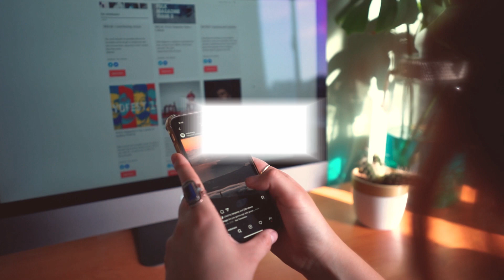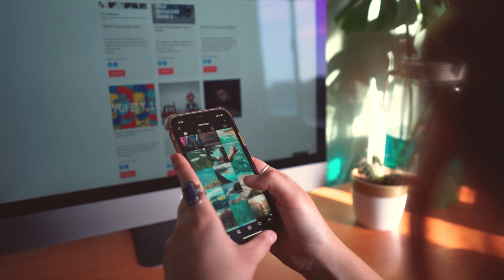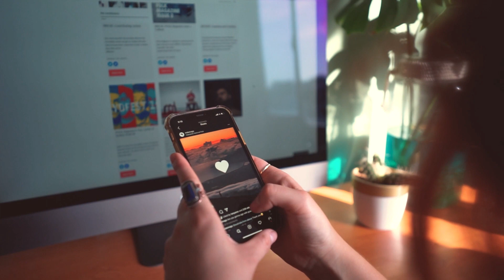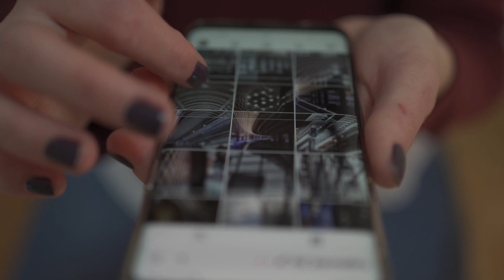Flipkart Upcoming Sale 2023 | [COMPLETE DETAILS WITH OFFERS]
Flipkart Upcoming Sale 2022 List

Flipkart Upcoming Sale 2022 This video will show you everything you need to know about So If You want to know about Flipkart Upcoming Sale 2022 then so watch this video till the End.

Recent Videos

upcoming sale on Flipkart
Flipkart next sale date
Flipkart next big sale
Flipkart upcoming sale date
Flipkart new year sale 2023
upcoming Flipkart great Indian sale
Flipkart's next sale offer
Flipkart's upcoming big sale
Which is the upcoming sale on Flipkart?
Flipkart upcoming big billion sale dates 2022
Flipkart upcoming big billion sales 2022
flipkart upcoming big billion sale dates

MY GEARS: -

CAMERA TRIPOD
50MM LENS
TRIPOD FOR MOBILE